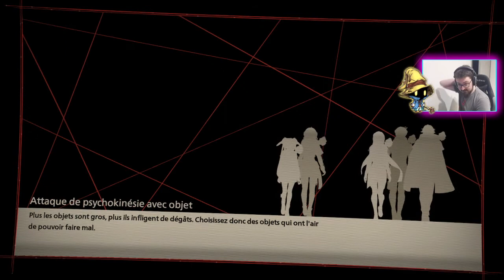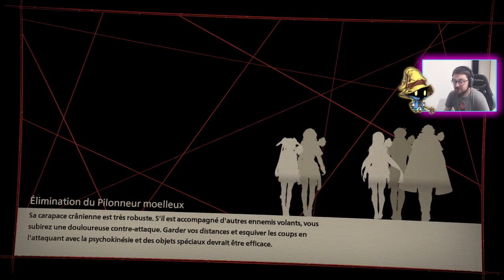Scarlet Nexus - Kasane - Ep.12 : Des retrouvailles peu agréables